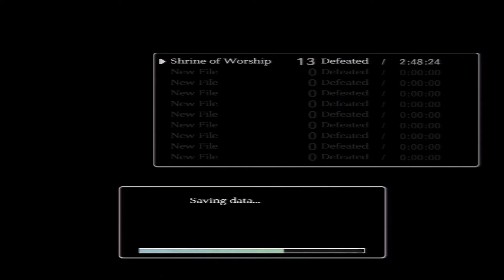Shadow of the Colossus - Walkthrough 16 - Cenobia